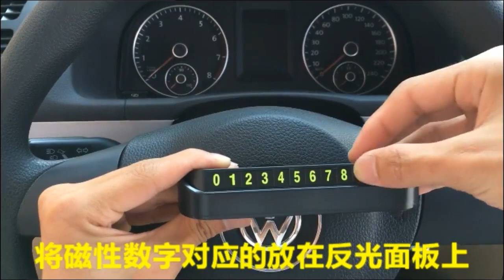Stylish Temporary Car Parking Phone Number Card Plate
Very useful temporary parking card for daily use.
The numbers' color is fluorescent green, not luminous, but very eye-catching.
Drawer design, push to close to protect the owner's privacy.
Simple installation design, magnetic number stickers. You are free to combine your own numbers.
Self adhesive, compact size, reusable.